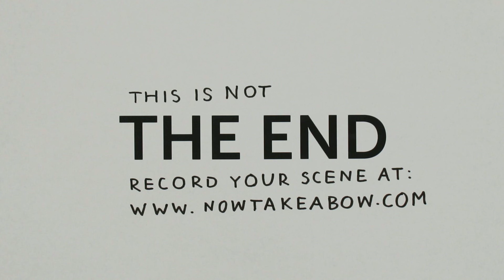Now, Take a Bow - Rendered on: Wed, 27 Oct 2010 14:00:06 GMT